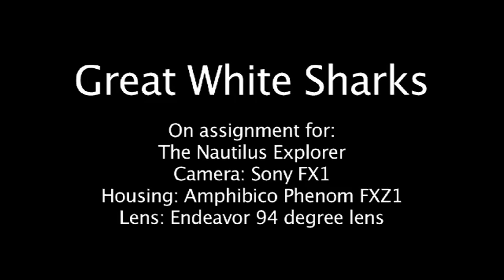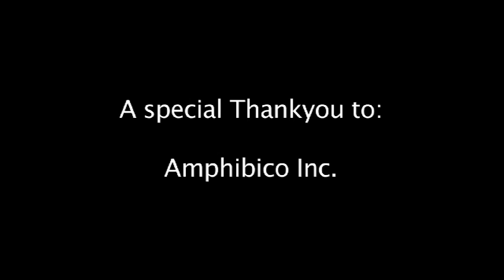Amphibico Pro Series - Great White Sharks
This short video was shot by Harry Donenfeld of Thankyou TV, Inc.  Based out of Maui, Hawaii, "I film all over the world in some incredibly diverse conditions and I have found that I can trust my Amphibico Phenom housing to not fail, no matter what I put it through."